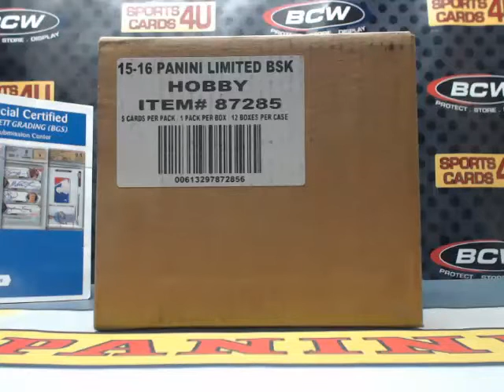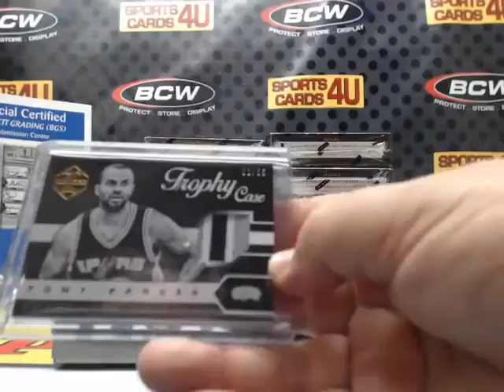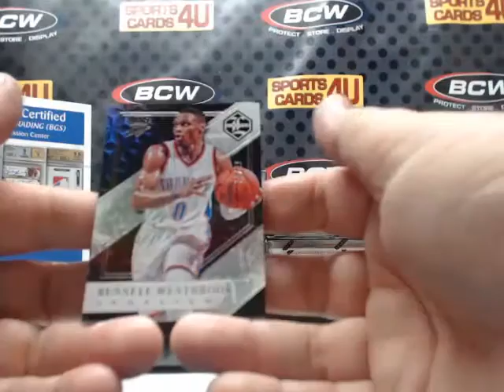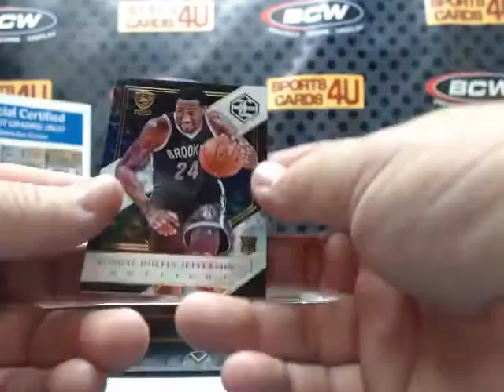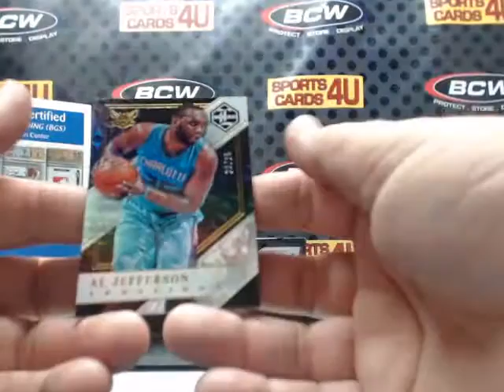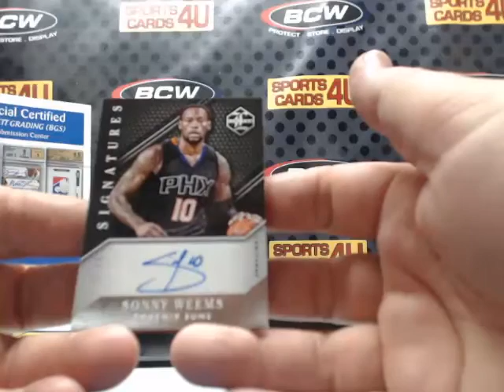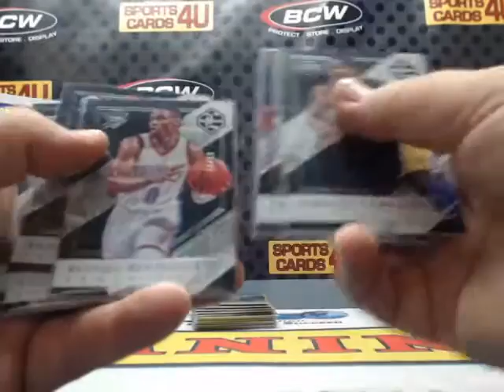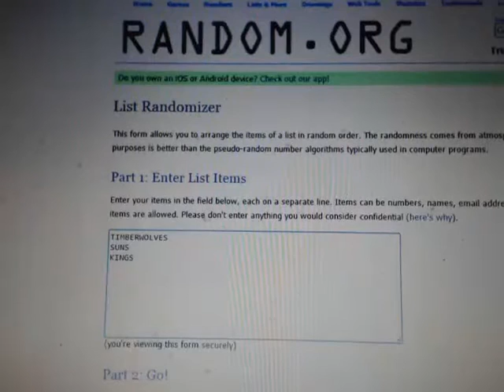2015-16 Panini Limited Basketball 12Box Case Team Break #7 (4-14-16)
2015-16 Panini Limited Basketball 12Box Case Team Break #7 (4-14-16) - Captured Live on Ustream